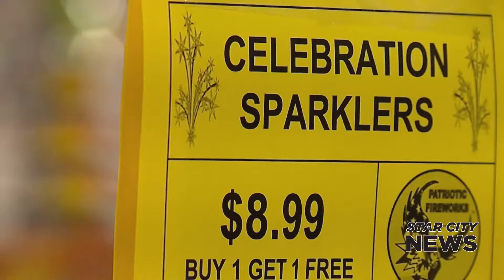STAR CITY LATE 061621 C